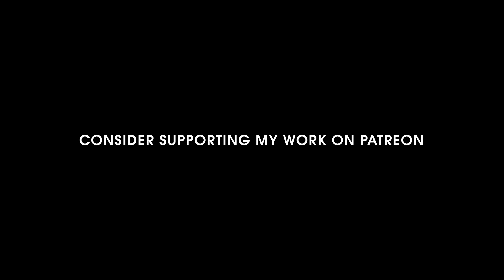Ahsoka’s Decision - Story Reel // Remake (Comparison)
Side by side comparison of my deleted Clone Wars scene remake compared to the original unfinished Story Reel. I tried to stay as true to the source material as possible, however there were some slight changes made here and there to help enhance the final outcome.

Music composed by Antoine Cardin

Expires May 23, 11:59 PM CEST